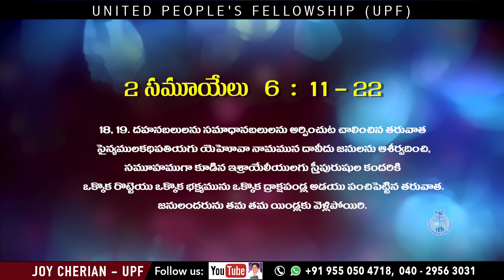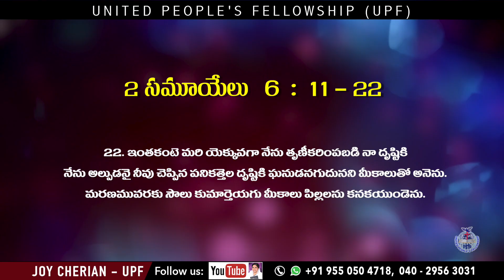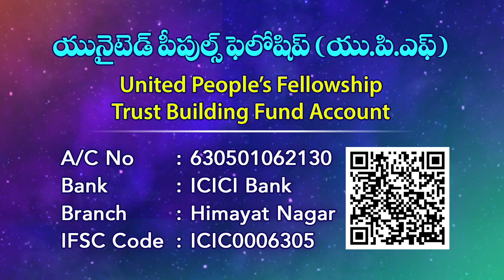18th Nov, 21 "ఉత్తమ స్త్రీ - 11" || A Woman of Excellence || 2 Samuel 6 : 11 - 22 || Sis Joy Cherian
18th Nov, 21 "ఉత్తమ స్త్రీ - 11" || A Woman of Excellence || 2 Samuel 6 : 11 - 22 || Sis Joy Cherian

మీ ప్రార్థన అవసరతల కొరకు సంప్రదించండి:
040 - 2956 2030, 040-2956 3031

UPI: upfjoy-1@okaxis